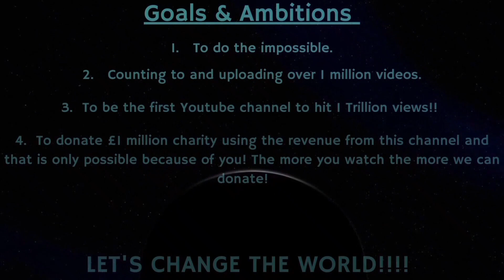Counting to ONE MILLION!!, This is Number 81,830